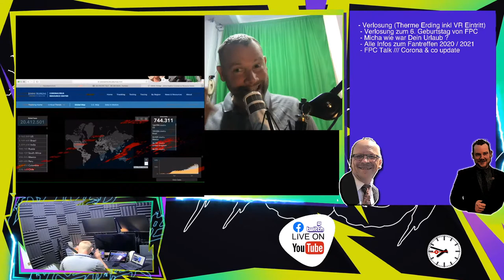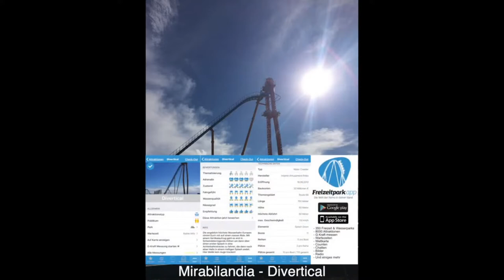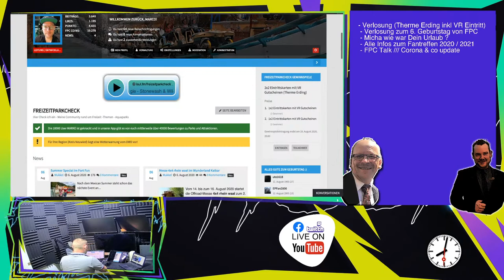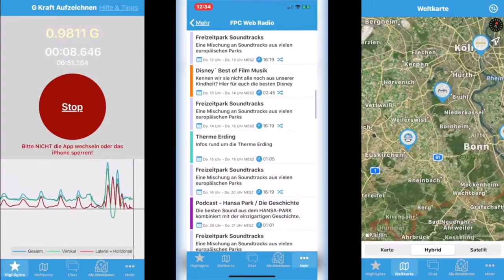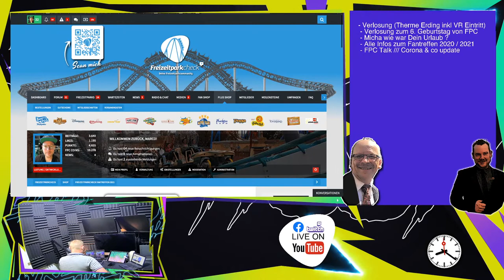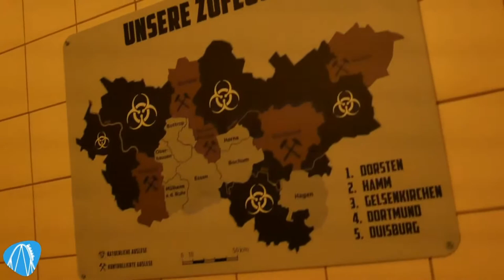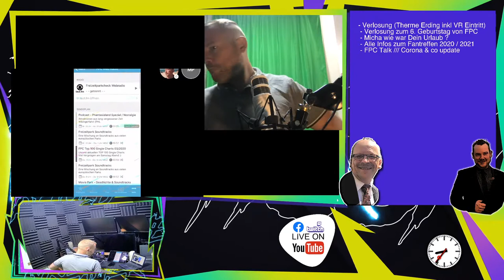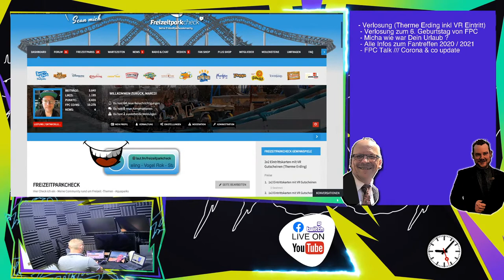#19 FPC TALK – WE ARE BACK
- Verlosung (Therme Erding inkl VR Eintritt)
 - Verlosung zum 6. Geburtstag von FPC
 - Micha wie war Dein Urlaub ?
 - Alle Infos zum Fantreffen 2020 / 2021
 - FPC Talk /// Corona & co update

 Musik & Sound Copyright© by: Freizeitparkcheck Media

Unterstütze die Entwicklung von Freizeitparkcheck und seiner Platz Nummer 1 App aus den Stores.

Aktiv unterstützen könnt ihr uns außerdem, wenn ihr Einkäufe in unseren Shops tätigt. Hier bieten wir euch Artikel wie Kleidung, Tassen, Kalender, Handtücher etc. an. Viel Spaß beim stöbern. Verdiene echtes Geld durch aktiv sein im Forum.

Weitere tolle Themen rund um die Welt der Freizeit & Themenparks findet ihr oder in unserer einzigartigen APP in den Stores für Android & IOS.

Translated titles:
# 19 FPC TALK-ESTAMOS DE REGRESO

# 19 FPC TALK-NOUS SOMMES DE RETOUR

# 19 FPC TALK-ESTAMOS DE VOLTA

＃19 FPC对话-我们回来了

# 19 FPC TALK-WE ZIJN TERUG

# 19 FPC TALK-TAKAISIN

# 19 FPC TALK-SIAMO TORNATI

# 19 FPC TALK-МЫ ВЕРНУЛИСЬ

# 19 FPC KONUŞMASI-GERİ DÖNDÜ